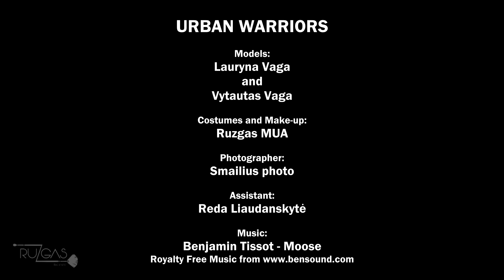Urban Warriors | Ruzgas MUA & Smailius Photo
URBAN WARRIORS

My first photoshoot where I had make-up artist role :)

The idea for this photoshoot is my and Smailius Photo creation.

Models:
Lauryna Vaga and Vytautas Vaga

Costumes and Make-up:
Ruzgas MUA

Photographer:
Smailius photo

Assistant:
Reda Liaudanskytė

LITHUANIA
2018